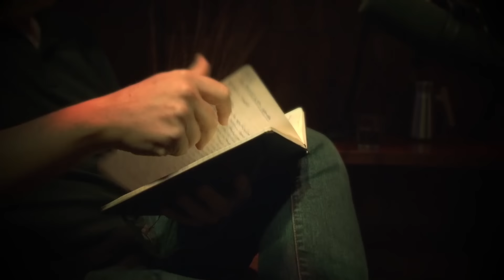Lorena Llobenes | Neurociencias contemplativas | Aprender de Grandes #130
Entender el funcionamiento de nuestro cuerpo y mente es una de las mejores cosas que podemos hacer para vivir mejor. El problema es que históricamente las disciplinas que miraban el cuerpo y la mente estaban bastante lejanas y disociadas.

Tuve el lujo de conversar con Lorena Llobenes. Lore es médica neuróloga y se dedicó a construir puentes entre la medicina, distintas disciplinas del desarrollo de la mente (incluyendo el budismo) y también distintos tipos de meditación. Hablamos de cómo podemos mejorar el funcionamiento de la mente y el cuerpo. ¡No se lo pierdan! Soy Gerry Garbulsky y quiero que juntos aprendamos durante toda la vida.

Suscripción al email corto de los lunes con ideas para empezar la semana

00:00:00 Lorena Llobenes
00:00:52 Unir mundos dististintos
00:11:15 Un deporte para el cerebro
00:20:49 Cómo entrenar tu mente
00:28:34 La mente y nuestros genes
00:41:39 Crisis de vínculos e identidad
00:50:02 El estrés y la búsqueda espiritual
01:00:27 Psicodélicos y meditación
01:12:38 El bombardeo de preguntas